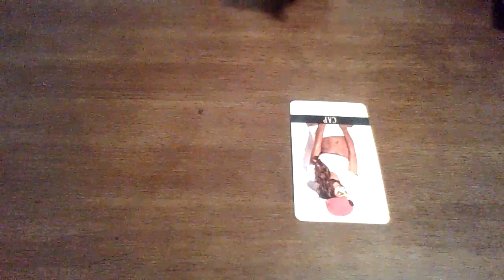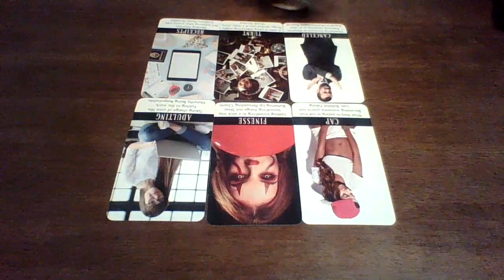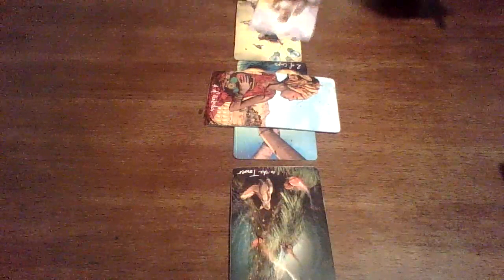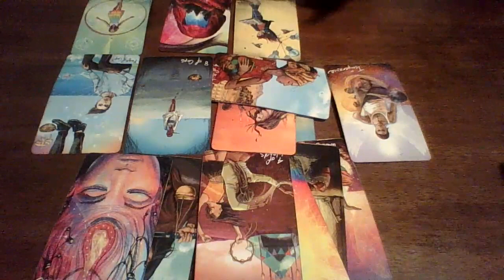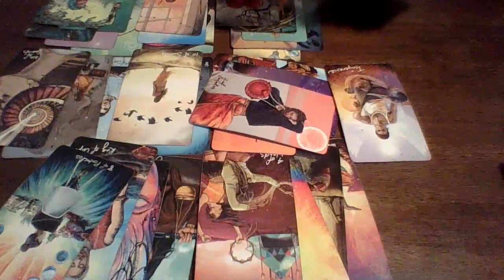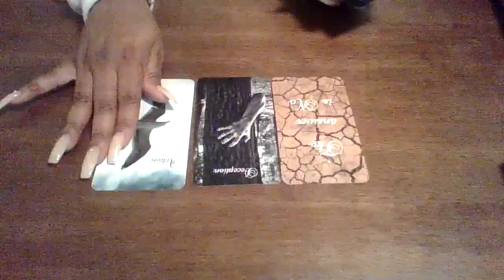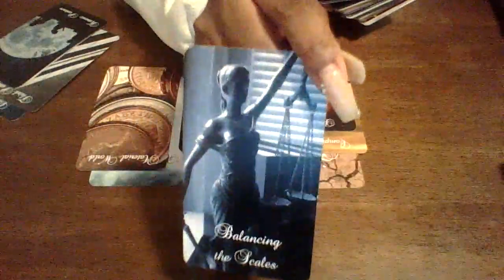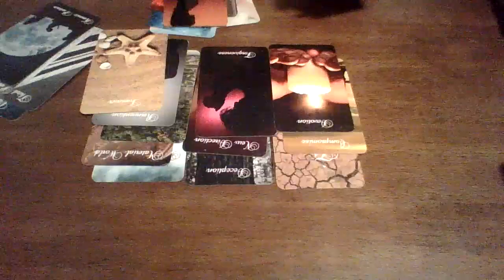Karma Comes Knockin At The Karmics Door...